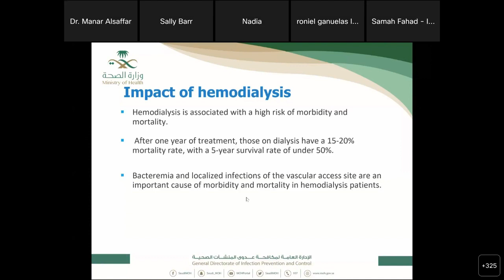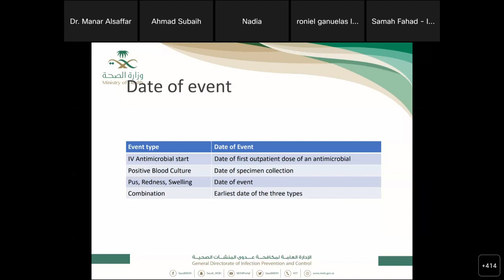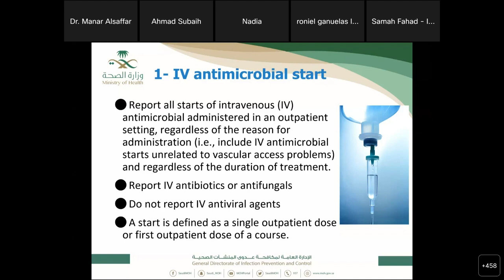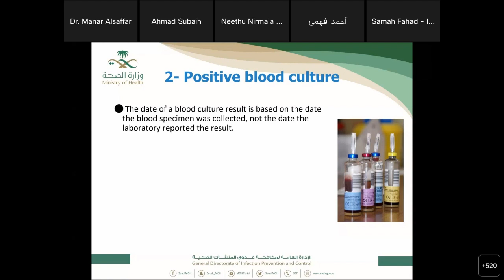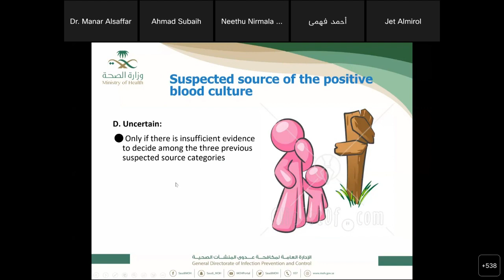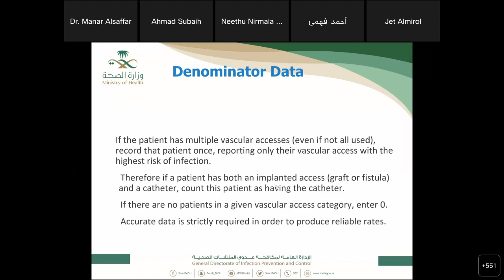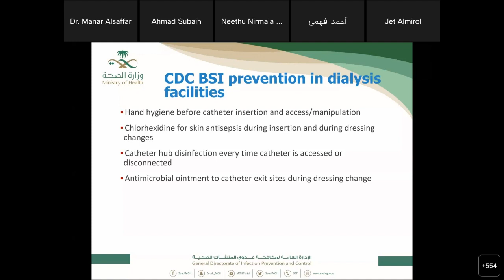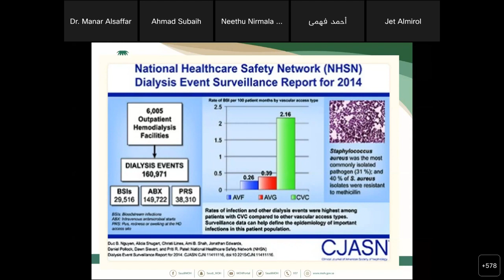Dialysis Eevent Surveillance Dr Manar ALSaffar